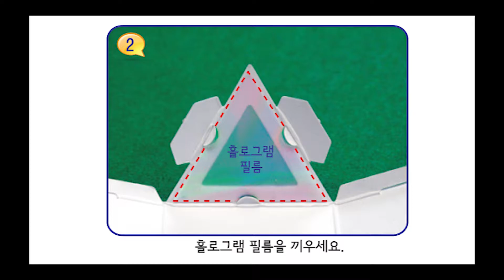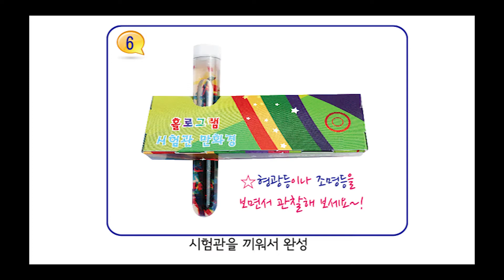[한진과학]홀로그램 시험관 만화경 제작방법(HD)